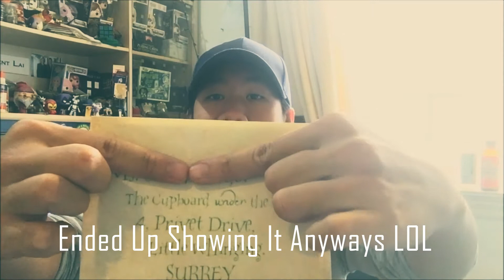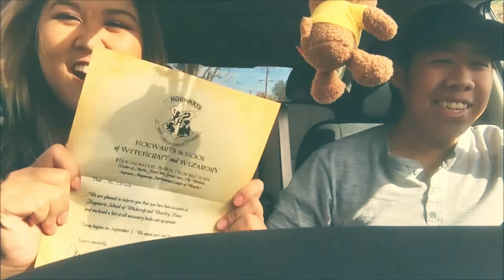I GOT IN!! HARRY POTTER ACCEPTANCE LETTER REACTION!!!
Funny Reaction From my HUMONGOUS PotterHead Friend. Just a Simple DIY Acceptance Letter and some shared HP Nerding. Hope Yall Enjoy this, I Certainly Did. Congrats on getting Accepted Joyce. Please protect me from Dementors. Until Next Time, Peace!